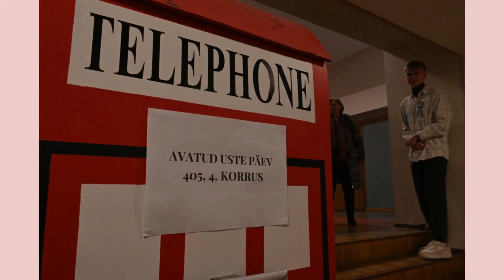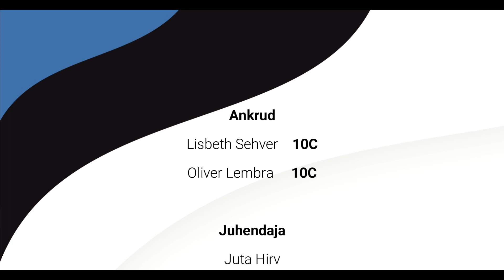Koolikaja veebruar 2023